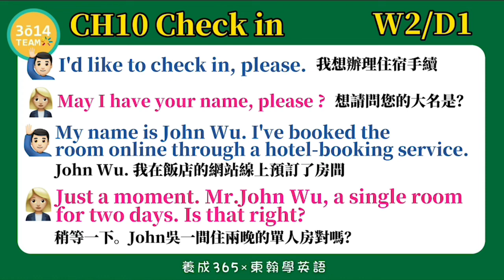東翰學英語｜CH10 Check in - DAY134︱feat. 憶琪學英語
東翰學英語｜CH10 Check in - DAY134